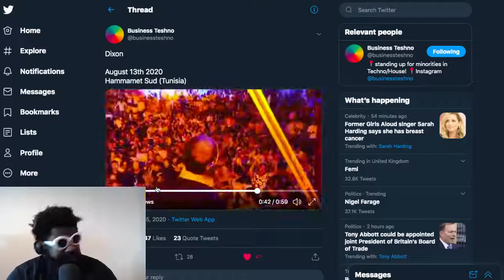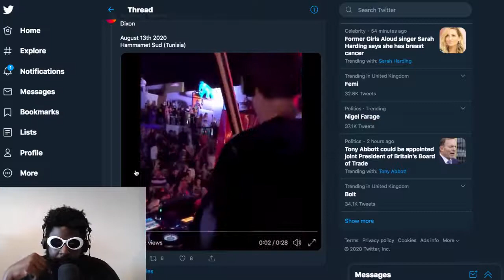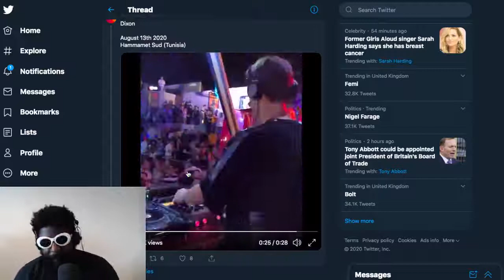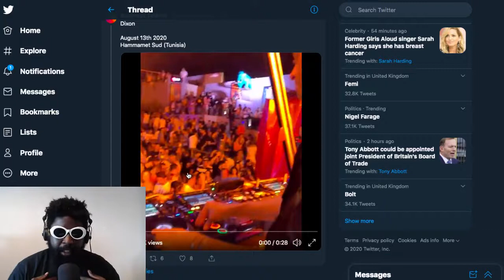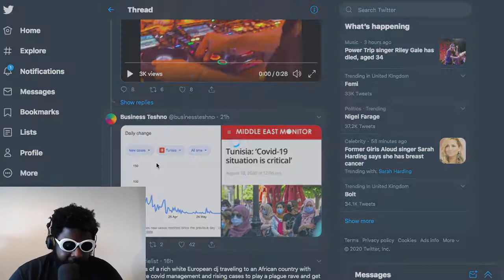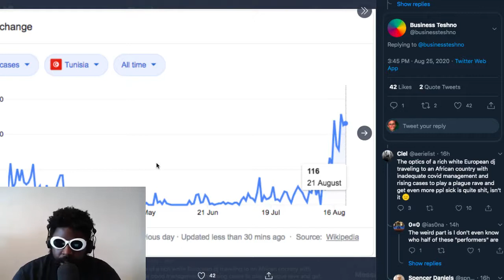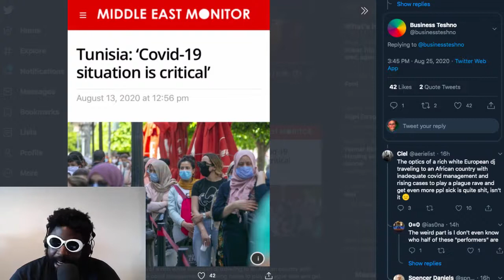Dixon Must Be Stopped